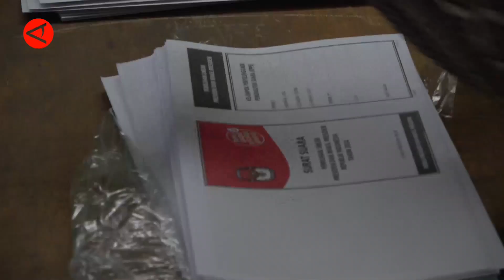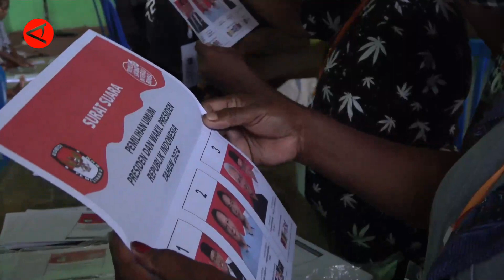KPU Kota Jayapura Libatkan 240 Warga Lipat Surat Suara Pemilu 2024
ANTARA - Komisi Pemilihan Umum (KPU) Kota Jayapura melibatkan 240 warga yang didominasi oleh generasi muda untuk melakukan penyortiran dan melipat 263 ribu surat suara Presiden dan DPD RI Pemilihan Umum (Pemilu) 2024 di gudang logistik KPU setempat. Ketua KPU Kota Jayapura Oktovianus Injama menargetkan pelipatan suara rampung dalam dua hari ke depan. (Laksa Mahendra/Soni Namura/Rijalul Vikry)